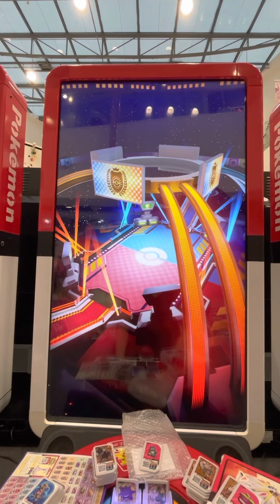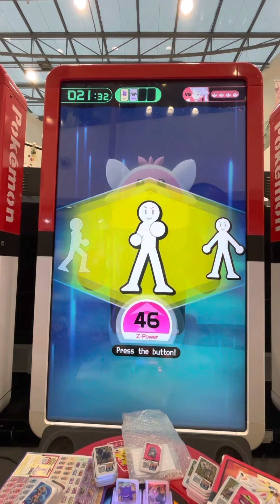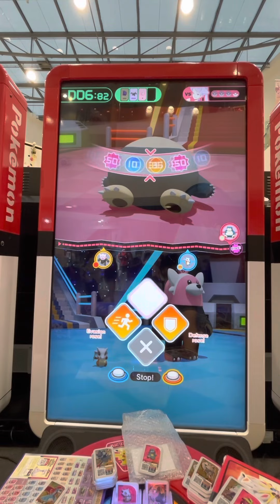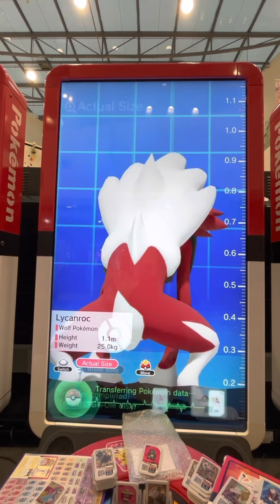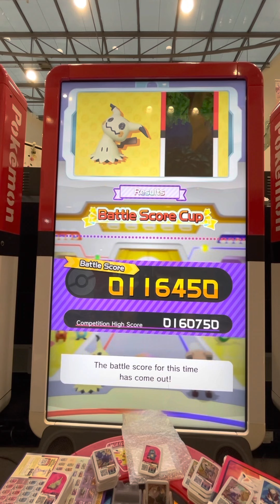Pokémon gaole part 3 competition mode!!! (Attempt 1)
Sorry for being gone for a long time been busy studying and doing assignments😴

Anyways this is the competition mode for this Saturday and Sunday at Kallang mall,which I will be attending even though I’m not so pro😅